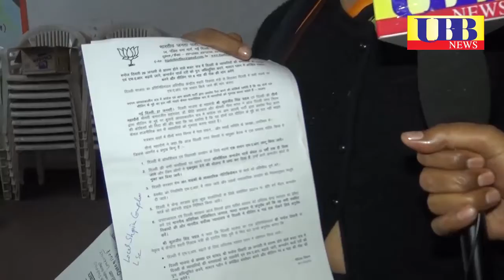नीमा भगत.नीमा भगत ने की सीलिंग के बारे में बात